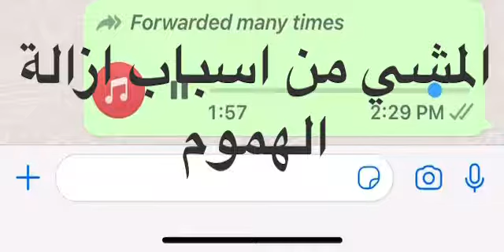المشى من أسباب إزالة الهموم